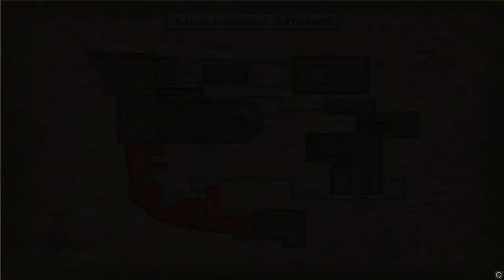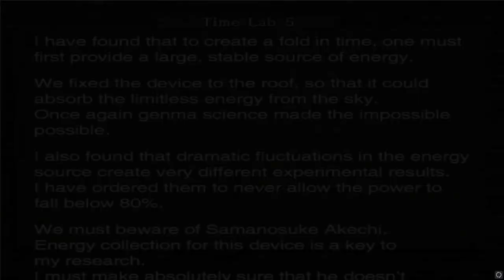Terjebak, Mari Selamatkan | Onimusha 3 Demon Siege #16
Halo semuanya, video ini berisi gameplay dari game PS2 Onimusha 3 Demon Siege.